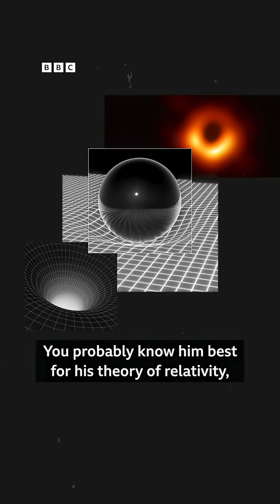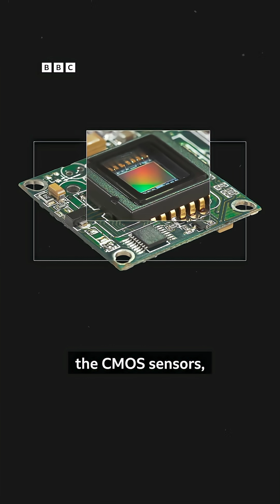Shaping our world: the photoelectric effect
Did you know we can thank physics laureate Albert Einstein, in part, for our smartphone cameras?⁣
You probably know him best for his theory of relativity, but he actually was awarded the 1921 physics prize for explaining one of light’s weirdest behaviours: the photoelectric effect.
The world hasn't been the same since then: the photoelectric effect has gone on to shape all kinds of technologies - from solar panels to the camera in our smartphones.